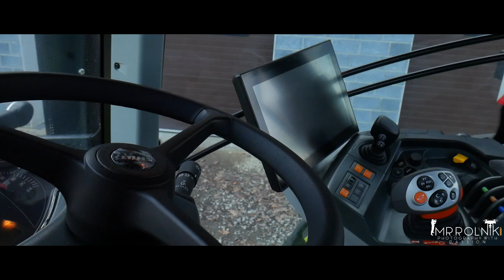☆Nowy Nabytek 2020 ☆ Claas Axion 800 ☆ | GR Ciesielski